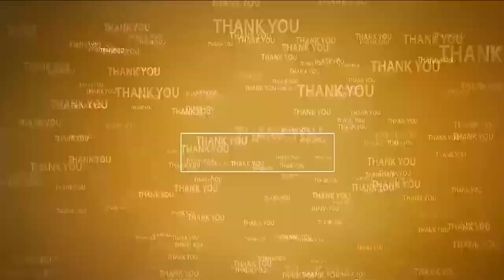శాంతి భ‌ద్ర‌త‌ల‌ను కాపాడేందుకు కృషి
- చిన్న‌బ‌జారు సీఐగా బాధ్య‌త‌లు చేప‌ట్టిన చిట్టెం కోటేశ్వ‌ర‌రావు